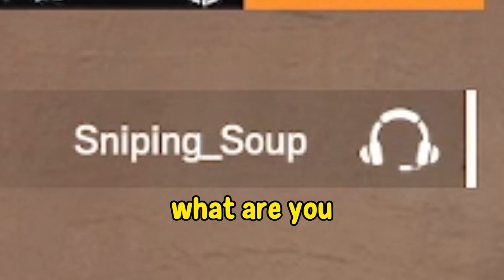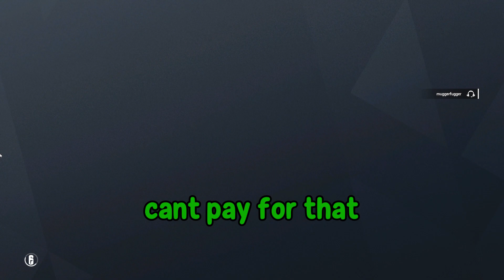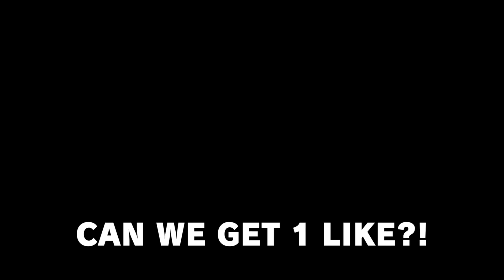Siege Moments That Will END My Career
Siege Moments that will END my career?! The Goons expose Yumi on Rainbow Six Siege for saying WHAT? Oh my goodness me oh my no way Yumi said that how will he ever recover and keep posting YouTube videos there is no way. Leave a like for more videos and more awful jokes. ily